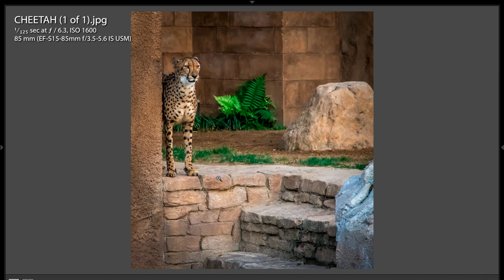Photo Critique - Episode 179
I'm no longer accepting images for critique. If you're wondering why, you can find out here:

In this, Episode 179 of Photo Critiques, I critique the work of Nathan Mullet.

In this critique I talk about existing light portraiture and proper lens focal length.

Not only are there more critiques on my website, but there are loads of photography how-to articles and videos. Best of all, it's all free.